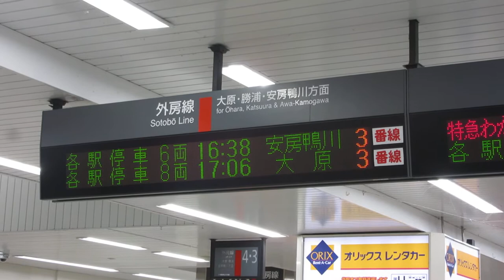JR東日本 茂原駅 改札 発車標(LED電光掲示板)